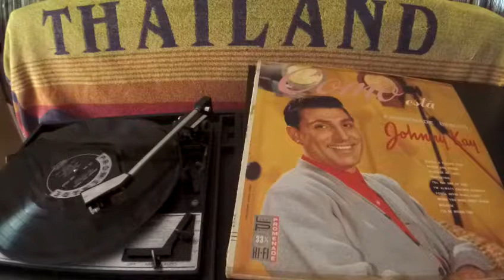Johnny Kay - Temptation